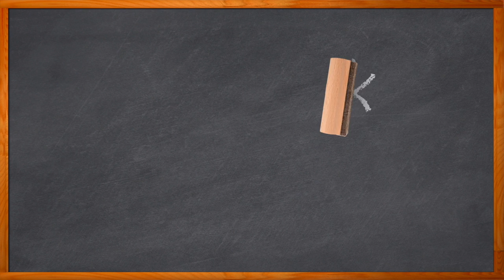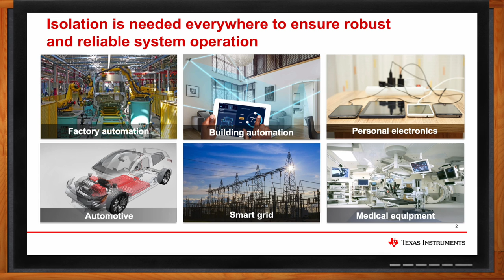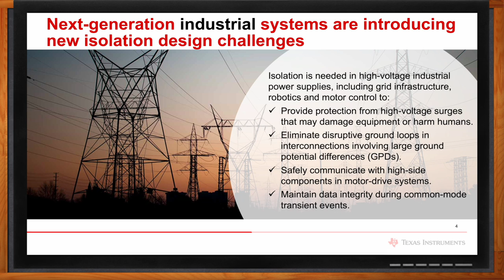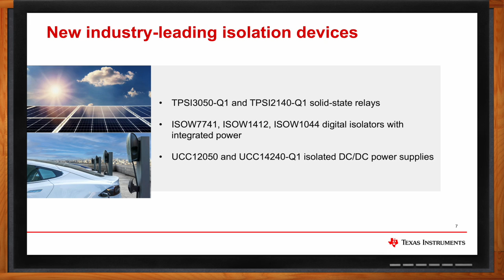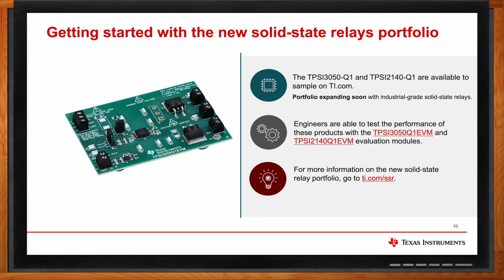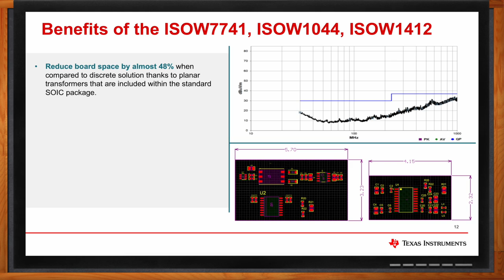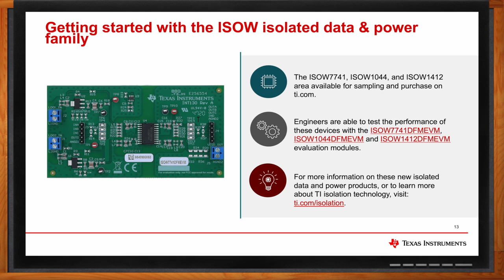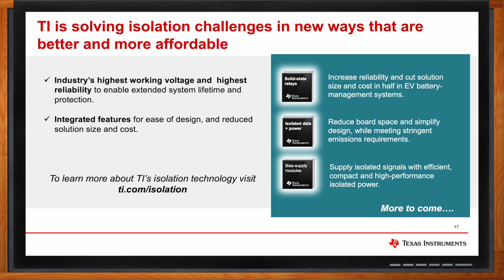High-Voltage Isolation for Robust and Reliable System Operation -- Texas Instruments and Mouser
April 27, 2023 -- In this episode of Chalk Talk, Luke Trowbridge from Texas Instruments and Amelia Dalton examine the benefits of isolation in high voltage systems. They also explore the benefits of TI’s integrated transformer technology and how TI’s high voltage isolations can help you streamline your design process, reduce your bill of materials, and ensure reliable and robust system operation.